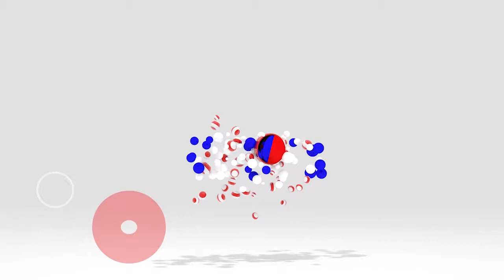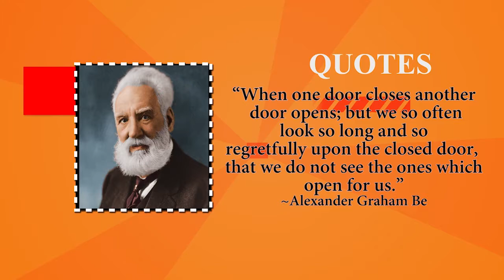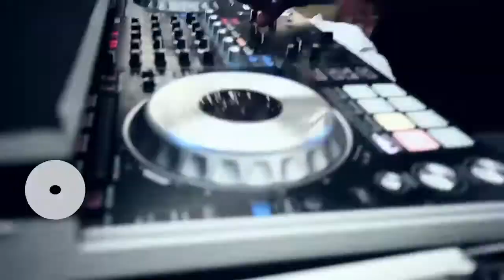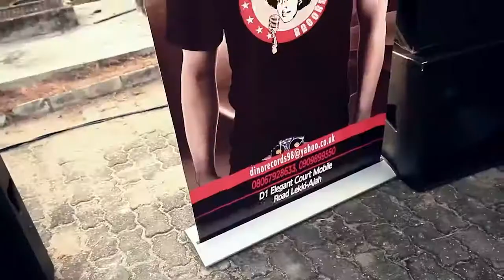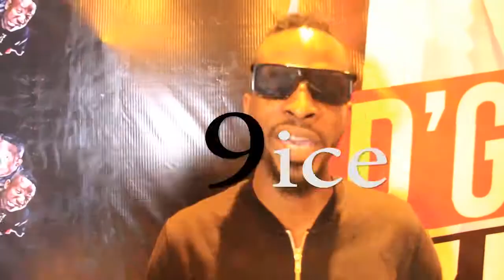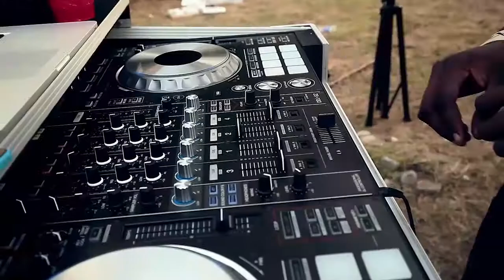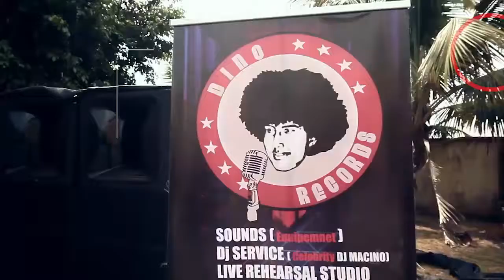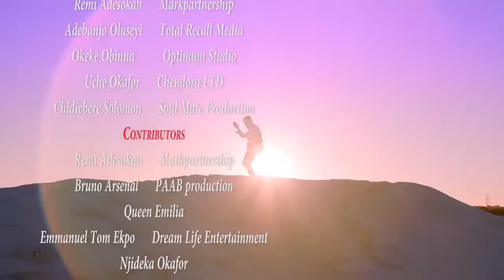VIBESONTV EVENT HIGHLIGHT